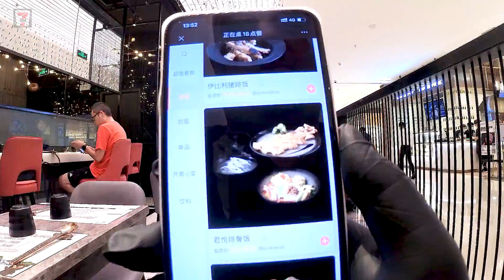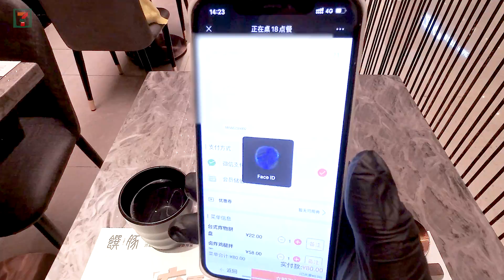PORK GRILLED WITH TAIWAN PEPPER FAST FOOD IN CHINA / PORC GRILLÉ AU POIVRE TAIWAN FASTFOOD CHINE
Fast food in china, bowl of multiple rice, marinated vegetable with pork and taiwan pepper grill

Fast food en chine, bol de riz multiple légume mariné avec porc grille au poivre de taiwan